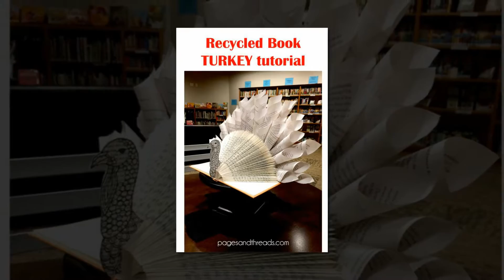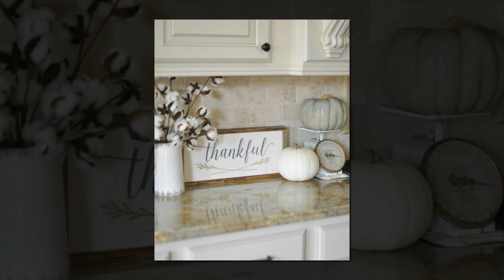Thanksgiving Decorating Ideas - Fall Decor Inspo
Best Thanksgiving decorating ideas and fall decor inspiration for your home decor.
There are such ideas as:
- simple Thanksgiving decorations for fall room decor and fall mantel decorating,
- Thanksgiving turkey decoration ideas,
- Thanksgiving deco mesh wreath and nice thanksgiving wreath ideas,
- handmade Thanksgiving tree ideas,
- and more fall decorating ideas for Thanksgiving Day celebration.

Please subscribe for Mary Tardito channel to watch all inspirational videos with fall decor ideas, DIY home decor ideas, recycled crafts, home organization and storage tips, latest interior design trends, room decor ideas, DIY crafts to make and sell, nature crafts ideas and more DIY crafts inspiration.

Recommend you to check out the friend of mine new channel Art Motivator with inspirational videos about beautiful places to travel, art inspiration and positive quotes.